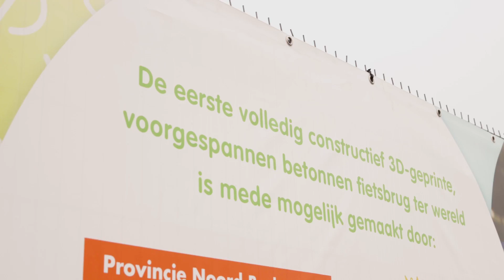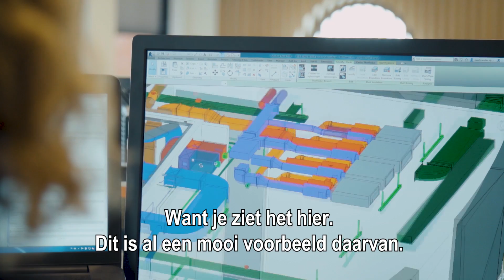Werken bij BAM Infra als Werkvoorbereider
Als werkvoorbereider bij BAM Infra zet je jouw talenten in om innovatieve projecten te realiseren. Denk hierbij aan ’s werelds grootste fietsenstalling, de eerste geschoven rotonde in Nederland en de eerste 3D geprinte fietsbrug ter wereld. Nieuwsgierig naar meer? Neem contact op met onze recruiter Sanne van Vliet:
Of bekijk hier de vacatures Welkom bij BAM Infra!